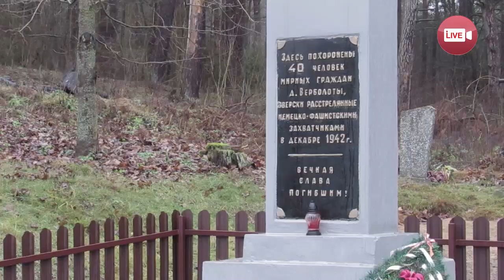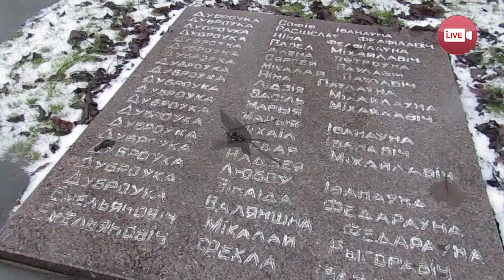Почтили память 44 тысяч слонимчан, в т.ч 7 тысяч детей, убитых в годы войны